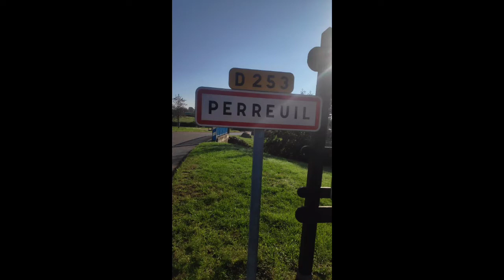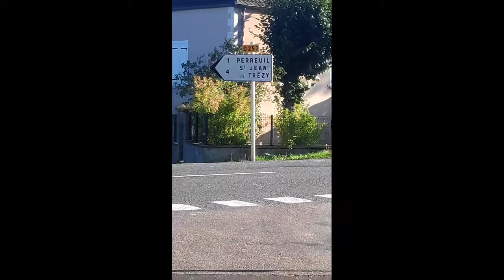What 😵 je fais Le Creusot- Perreuil en marchands 24,70km [Dimanche 18 octobre 2020]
La vidéo démarre à 00:37